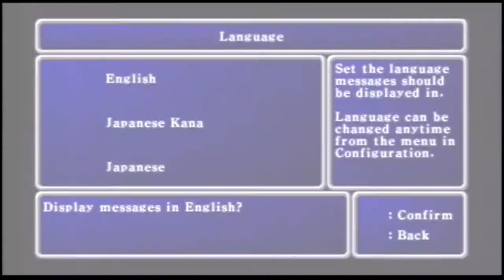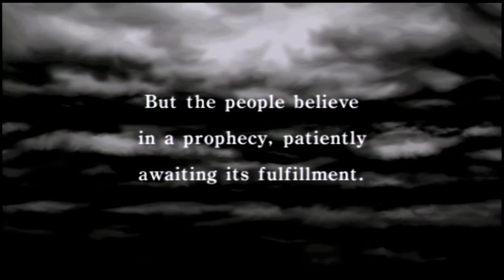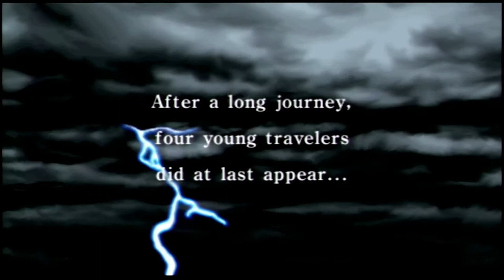The KING of the JRPG - Final Fantasy Ep: 1 | Jerry Rigged Let's Plays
Welcome back to Jerry Rigged where we start one of our favorite JRPG's of all time, and one of the most important too, Final Fantasy. There is a lot of history behind this game and we really hope you enjoy this Let's Play.

Check us out everywhere else!